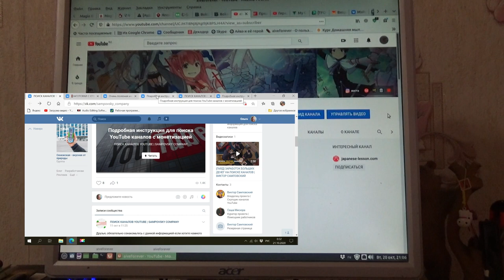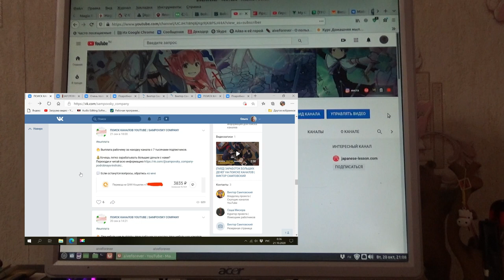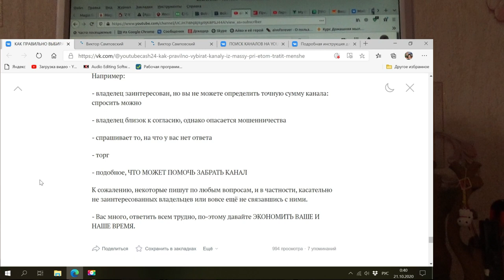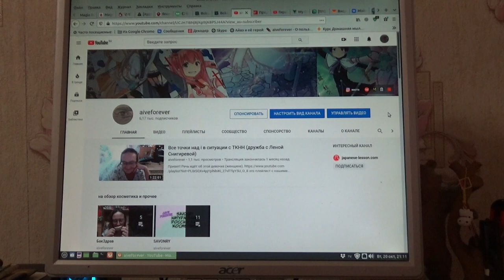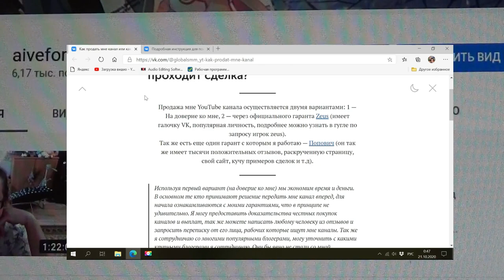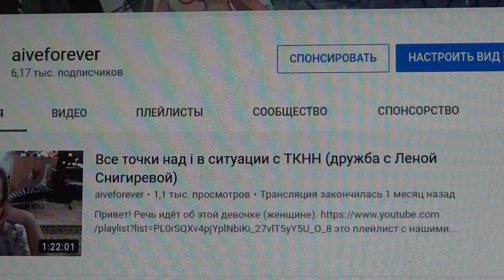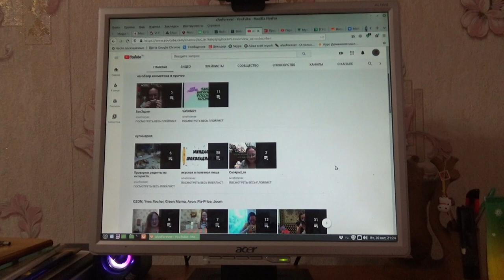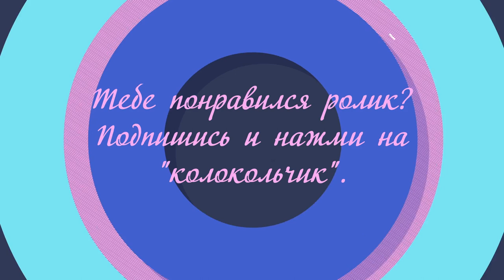как у меня пытались купить YOUTUBE канал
Если хотите мне что-то прислать или написать письмо::
152616, Ярославская обл, г. Углич,  Косырева Ольга Игоревна, до востребования ;-)